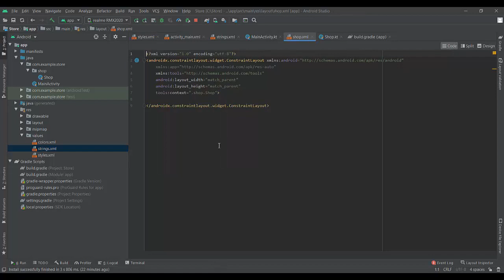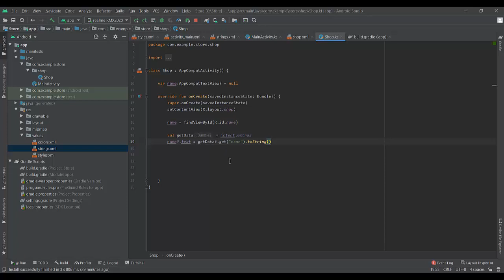Practice Work With Activity Parameter Step 2